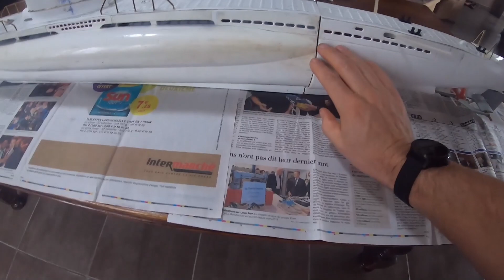Un sous-marin U47 radiocommande de 1m80